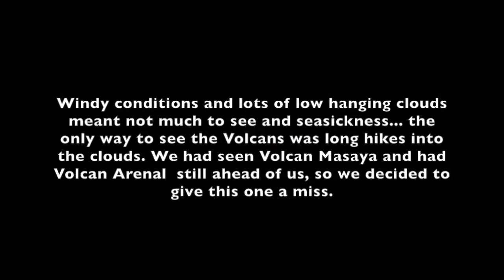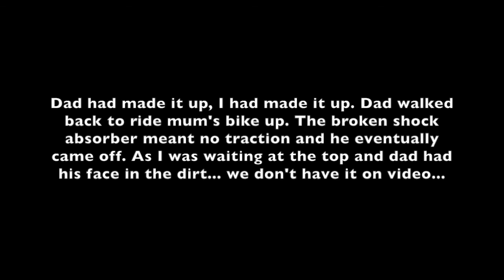Nicaragua Part 3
Riding from Granada, Nicaragua towards the Costa Rica border